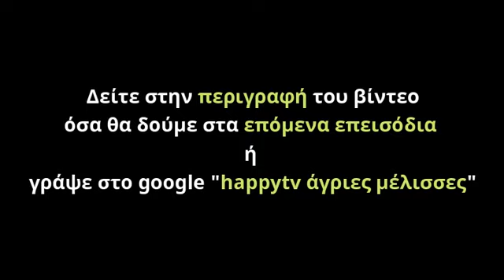ΑΓΡΙΕΣ ΜΕΛΙΣΣΕΣ ΕΠΟΜΕΝΟ ΕΠΕΙΣΟΔΙΟ 19/4/21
ΑΓΡΙΕΣ ΜΕΛΙΣΣΕΣ ΕΠΕΙΣΟΔΙΑ - Συγκλονιστικό επεισόδιο αυτό που θα δούμε τη Δευτέρα 19/4/21. Δείτε τις εξελίξεις κάνοντας κλικ στον ακόλουθο σύνδεσμο